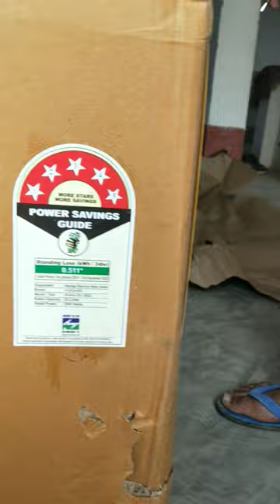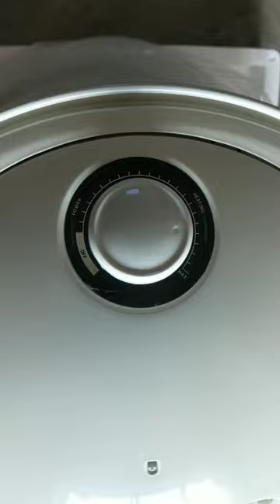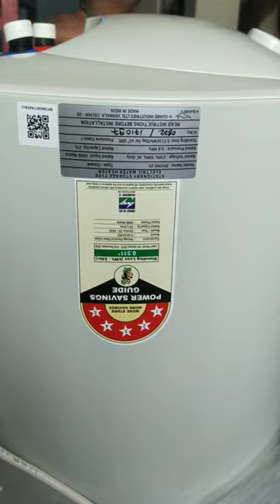unboxing of geyser ll 25 litre geyser ll v guard divino geyser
kon se geyer buy kare
best geyser
best geyser for home
divino geyser